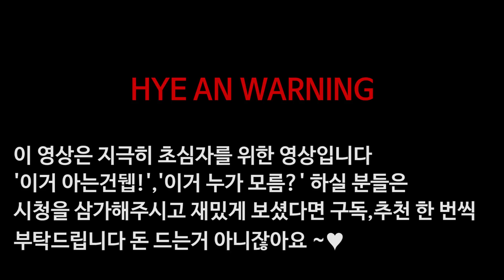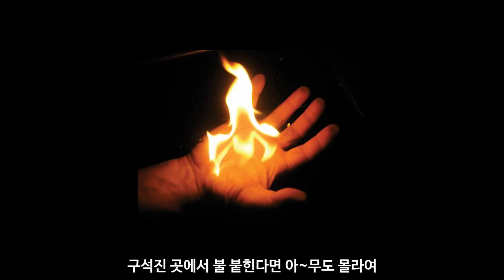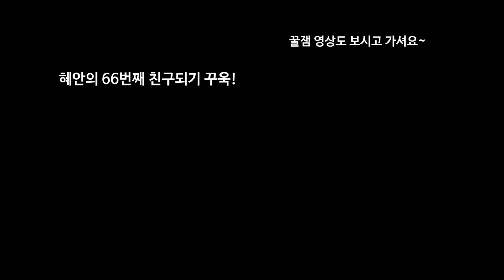배틀그라운드 꿀팁/ 나만 모르는 화염병 캐시템 만들기~/ 꿀잼 혜안 유튜브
[배틀그라운드] 안녕하세요 나만 몰랐던 캐시템 화염병! 이제 여러분들도 친구들과
함께 화염병으로 재밌는 배틀그라운드하세욤 물론 구독두요 :D